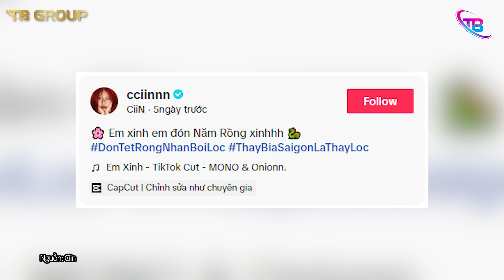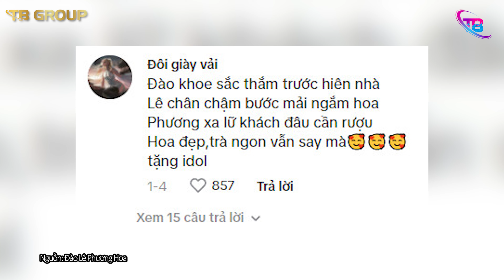Hàng loạt HOT TIKTOKER biến hình đón xuân trong trang phục ĐỎ RỰC, TRĂM HOA ĐUA NỞ là đây | TB TREND